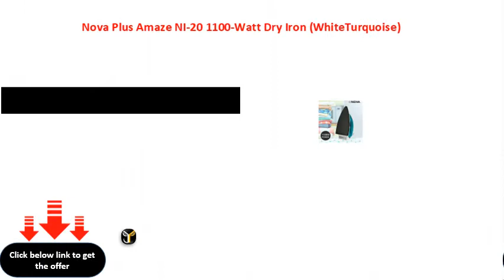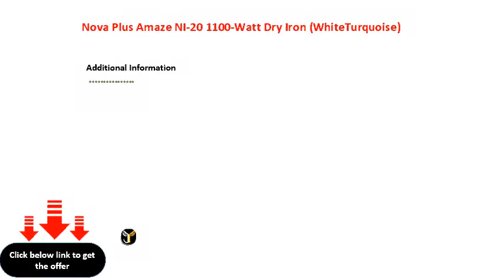Nova Plus Amaze NI 20 1100 Watt Dry Iron WhiteTurquoise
Nova Plus Amaze NI-20 1100-Watt Dry Iron (White\\/Turquoise)
Nova Plus Amaze NI20 1100Watt Dry Iron (WhiteTurquoise)